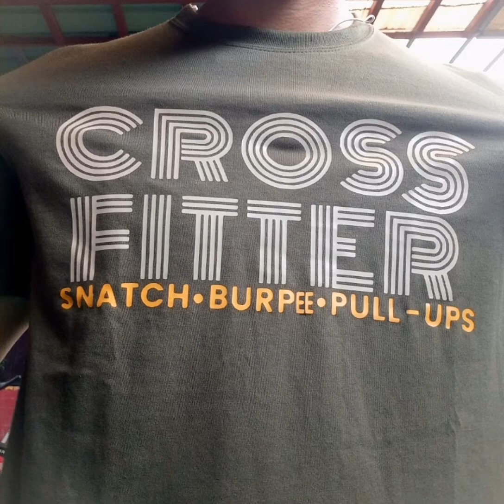crossfitter... snatch, burpee, pull ups